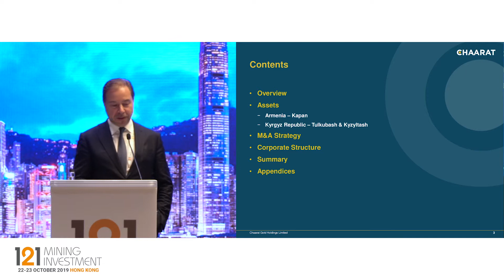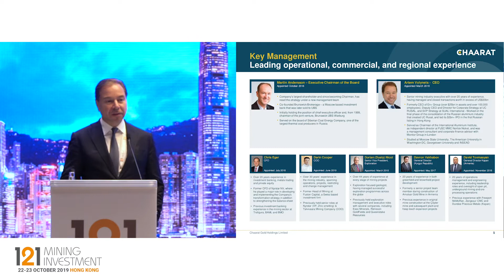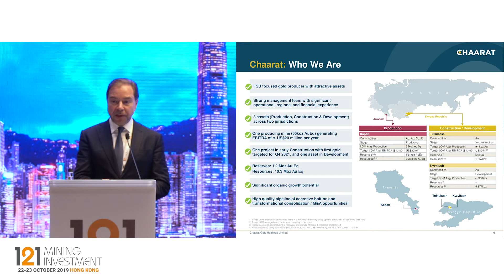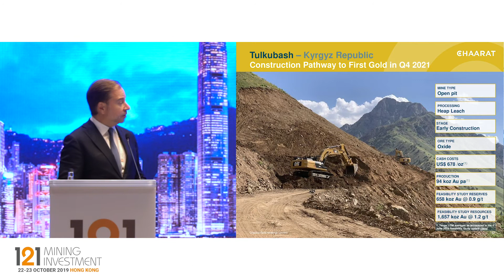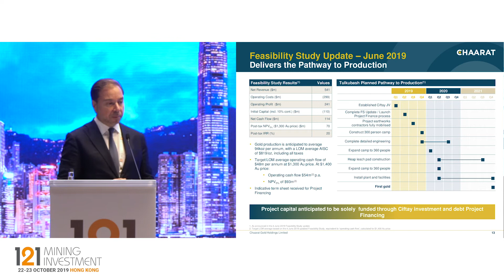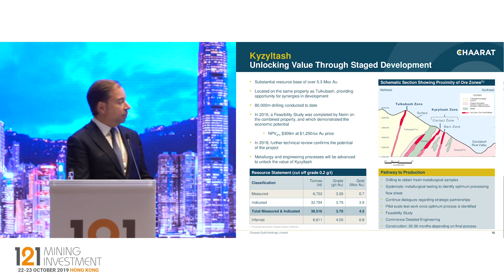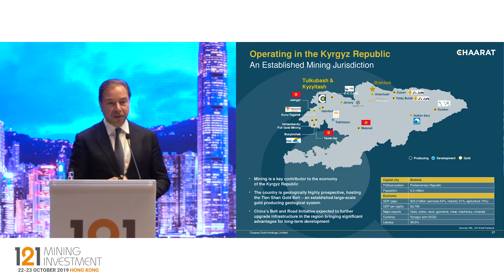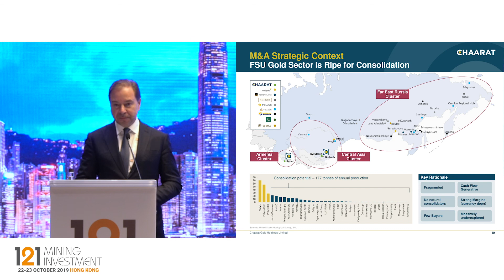Presentation: Charaat Gold Holdings - 121 Mining Investment Hong Kong 2019 Autumn